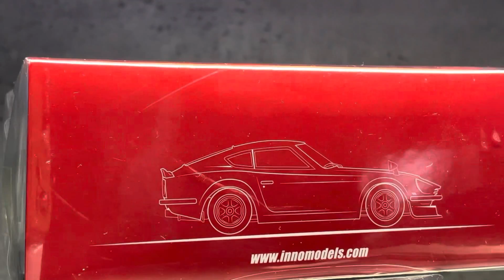1/64 Inno64 Nissan Fairlady Z (S30)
1/64 Inno64 Nissan Fairlady Z (S30)